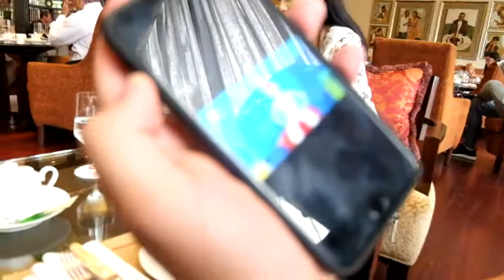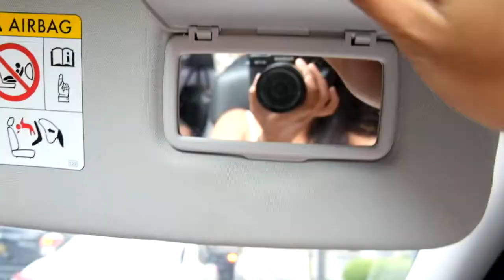AFTERNOON TEA IN RAFFLES VLOG | Ophelia Salazar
snap: opheliasalazar